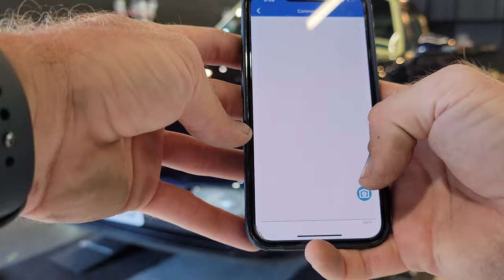FULL PACKAGE DETAILING & Dry Ice Cleaning Porsche 964 Turbo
We've got another Porsche 964 Turbo in for Dry Ice Cleaning undercarriage, wheel wells, and engine bay detailing, along with ppf removal, paint correction, car wash, interior detailing, to get this baby ready for sale.

This classic Porsche got what we call "THE WORKS", or a full package detailing.

What do you think of the color??

Chapters:
00:00 - Dry Ice Cleaning Undercarriage
03:06 - Dry Ice Cleaning Wheel Wells
04:12 - Dry Ice Cleaning Engine
05:25 - Car Wash
06:43 - Measuring Paint
07:23 - Paint Correction
09:55 - Polishing Wheels
10:36 - Finishing Touches
11:11 - Porsche 964 Turbo Finished Product